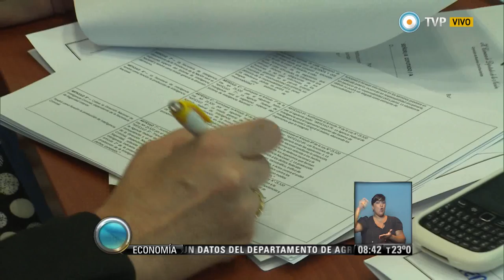Visión 7 - Debate en Diputados sobre la nueva Agencia de Inteligencia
(Fernando Fraquelli/ Parlamentarias). Emitido por Visión 7, noticiero de la TV Pública argentina, el jueves 19 de febrero de 2015.